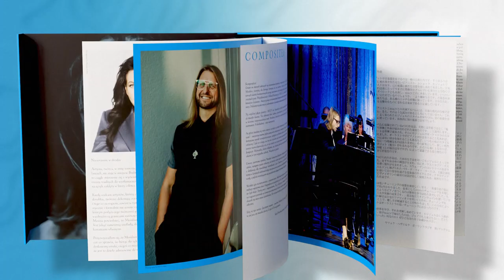Leszek Możdżer & MACV | Światowa premiera albumu „Composites” | Warszawska Opera Kameralna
@WarszawskaOperaKameralna prezentuje:
Leszek Możdżer & Orkiestra Instrumentów Dawnych Warszawskiej Opery Kameralnej MACV, feat. Patrycja Betley

PRAPREMIERA ALBUMU „COMPOSITES"
5 CZERWCA 2023 r.

@WarszawskaOperaKameralna Opera Kameralna, wydawca albumu „Composites" odważnie wkroczyła na rynek wydawnictw muzycznych. Album Leszka Możdżera to kolejne wydawnictwo sygnowane logiem Opery, które trafia na sklepowe półki.

„Artysta od lat poszukuje nowych jakości brzmieniowych swojego instrumentu. Świat muzyki dawnej to jedna z jego ostatnich pasji" – pisze dziennikarz Polskiego Radia Jacek Hawryluk o Możdżerze. A wynikiem tych poszukiwań jest niezwykły album, który trafia do rąk fanów Artysty. Album "Composites" to sześć utworów, z których cztery (zatytułowane Compositum I,II,III,IV) nie są kompozycjami, tylko kompozytami, będącymi mistrzowskim połączeniem kompozycji i improwizacji. Partie fortepianu zostały przez Leszka Możdżera wyimprowizowane, a do tych improwizacji Artysta dopisał partyturę dla Orkiestry. Dwa pozostałe utwory – Ballad For Lars, zadedykowany szwedzkiemu kontrabasiście Larsowi Danielssonowi oraz liryczny Natalladia – Możdżer skomponował klasycznie. Najnowsze dzieło Możdżera powstało na fortepianie Fazioli w obniżonym do 432 Hz stroju. Prawie dwa lata zajęło Artyście dojście do optymalnego naprężenia strun. Pozwoliło to na spotkanie z niższym strojem Orkiestry Instrumentów Dawnych Warszawskiej Opery Kameralnej. "Muzycy, grając na instrumentach dawnych, wchodzą do pewnego rodzaju niszy. Definiują się jako muzycy alternatywni w stosunku do masowo odbieranej symfoniki" – mówi Leszek Możdżer.

Prapremiera albumu „Composites" miała miejsce 5 czerwca na organizowanym od lat przez Leszka Możdżera Festivalu Enter w Poznaniu. Z tej okazji, ukazało się *specjalne, limitowane wydanie albumu. Box zawiera kolorową płytę winylową i obszerną książeczkę z licznymi zdjęciami oraz tekstami w językach: polskim, angielskim, niemieckim i japońskim. Dodatkową gratką dla koneserów muzyki jest kaseta magnetofonowa zawierająca materiał z albumu. W każdym boxie znajduje się również certyfikat z autografem Leszka Możdżera.*

Ukazanie się tak unikatowego albumu nie byłoby możliwe bez ogromnego zaangażowania ze strony dyrektora Warszawskiej Opery Kameralnej, śpiewaczki operowej i pomysłodawczyni serii płytowej Jazz z MACV – Alicji Węgorzewskiej-Whiskerd.

wykonawcy:
​ @leszekmozdzerofficia – Leszek Możdżer
Orkiestra Instrumentów Dawnych Warszawskiej Opery Kameralnej MACV
 @PatrycjaBetleymusic – Patrycja Betley

PATRONI:
​ @BiuroPrasoweMazovia – Samorząd Województwa Mazowieckiego
​ @TVPKulturapl – TVP Kultura
 @legalnakulturapl – Legalna Kultura

Warszawska Opera Kameralna jest instytucją kultury Samorządu Województwa Mazowieckiego